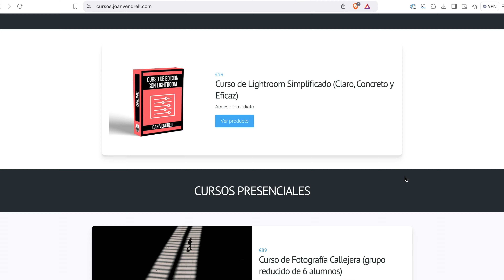Te cuento cómo hice estas Fotos de Nueva York